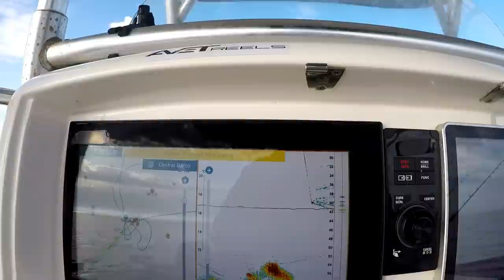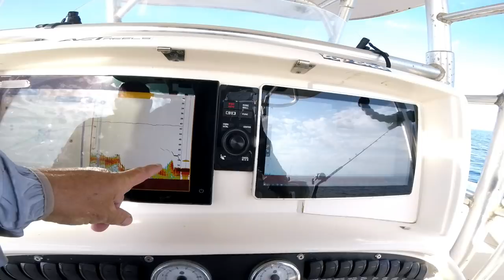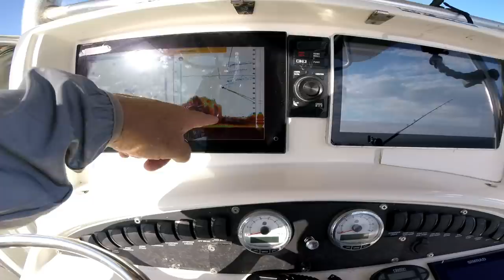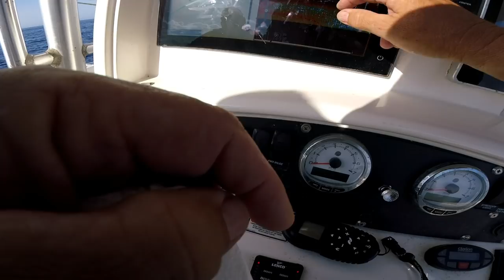BURBURIN unos consejos para el atun rojo